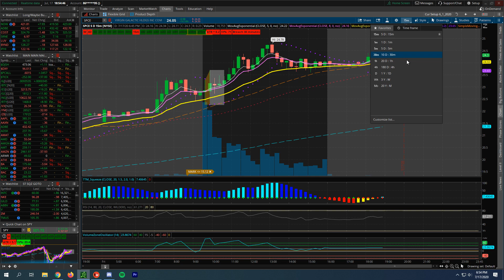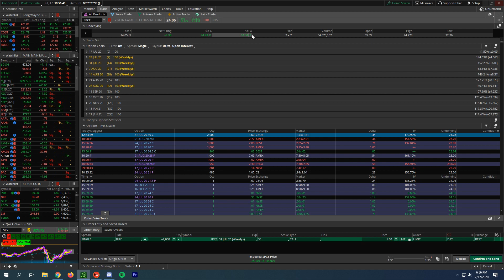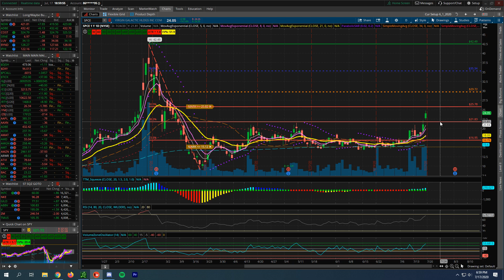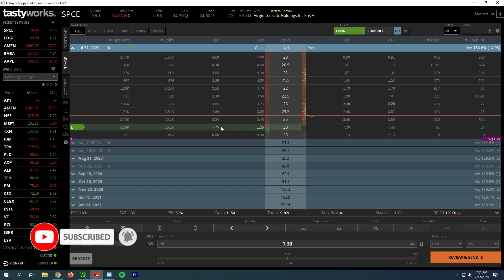Options Trader Betting $320,000 on SPCE Stock Going Higher Next Two Weeks (Virgin Galactic Stock)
Good evening traders and investors were going to be looking at Virgin Galactic Holdings the stock has made a large run-up in the last couple days with a lot of Vine coming into the stock looking for a potential running to earnings breaking that $21 price target that we've talked about multiple times via the live streams and now looking at some unusual options activity.   We have some large Traders or funds betting on potentially a $30 price target within the next 14 days.   Will be diving into doing the technical analysis on SPCE stock so please sit back enjoy and have fun.